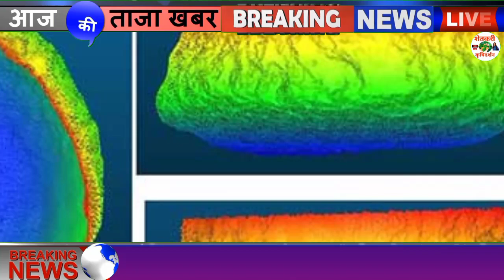Maharashtra Rain Forecast: मुंबईसह ठाणे, कोकणात अतिमुसळधार पावसाचा अंदाज तर विदर्भात मराठवाडा अंदाज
Maharashtra Rain Forecast: मुंबईसह ठाणे, कोकणात अतिमुसळधार पावसाचा अंदाज तर विदर्भात

1⃣ YouTube चॅनल सबस्क्राईब करा.

3 जून मान्सून लाईव्ह अपडेट,
3 जून आणि 9 जून पर्यंत कसा असेल हवामान अंदाज,
3 June हवामान अंदाज,
3 हवामान अंदाज, 3 जून हवामान अंदाज, 3 जून हवामान अंदाज, 3 जून हवामान अंदाज, जून महिन्यात हवामान कसे राहील, जून महिन्यात पाऊस कधी पडेल, जून महिन्यात पावसाला कधी सुरुवात होणार, हवामान अंदाज विदर्भ, हवामान अंदाज विदर्भ अमरावती, हवामान अंदाज विदर्भ अकोला, आजचे हवामान अंदाज, उद्या पाऊस पडेल का, पावसाची माहिती द्या, पावसाचा अंदाज सांगा, पावसाची बातमी, आजचे हवामान, hawamaan andaaz June Mahina, June

धन्यवाद.